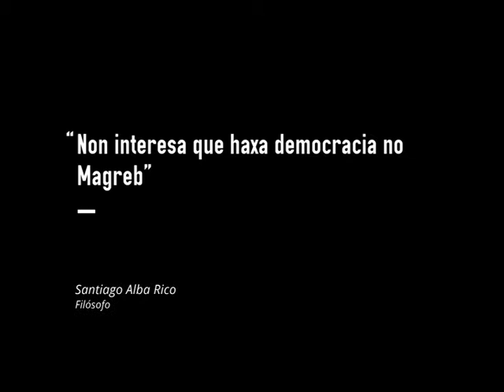Santiago Alba: "Non interesa que haxa democracia no Magreb"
Durante as xornadas “Medios, comunicación e poder”, Galiza Ano Cero tivo oportunidade de conversar co filósofo e ensaísta Santiago Alba Rico (Madrid, 1960).

Durante o primeiro bloque da conversa, en base ás experiencias recollidas na súa residencia en Túnez, expón as súas impresións sobre os particulares 'días que estremeceron o mundo' desde o Magreb durante os anos 10 do presente século.

Na segunda, a través da súa experiencia como analista en 'Rebelión', analiza os conceitos cidadanía, democracia e a criminalización dos movimentos sociais.

galizaanocero.tv